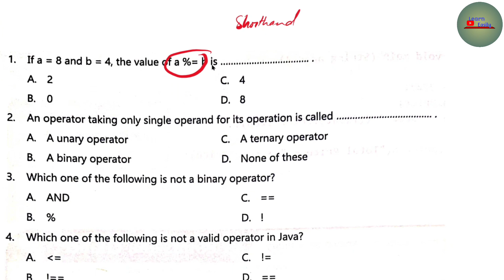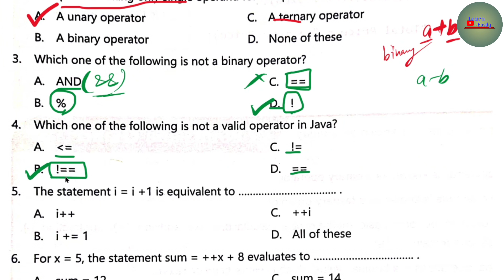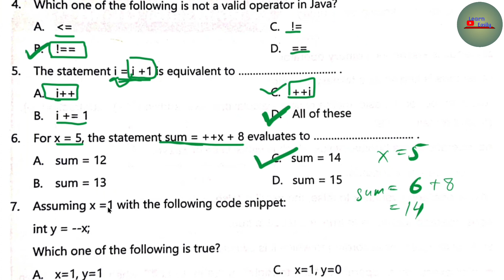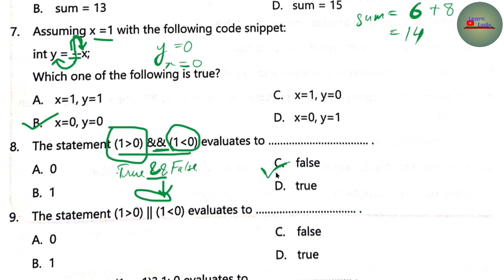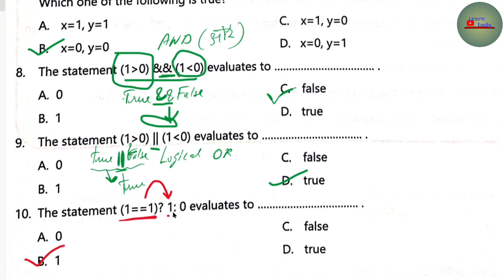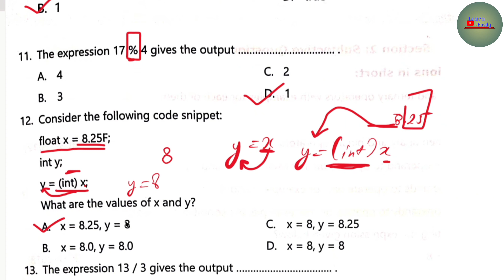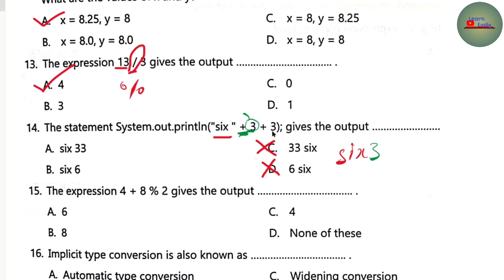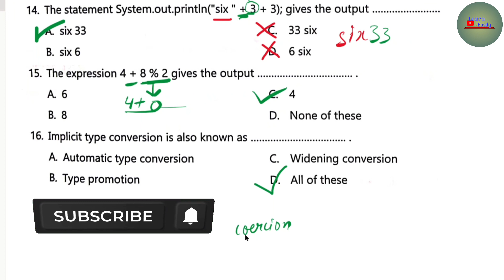operators in java | multiple choice questions | computer application | section A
This video contains multiple choice questions related to operarors in java from icse class 10 computer application.